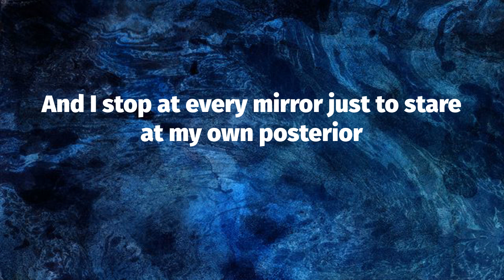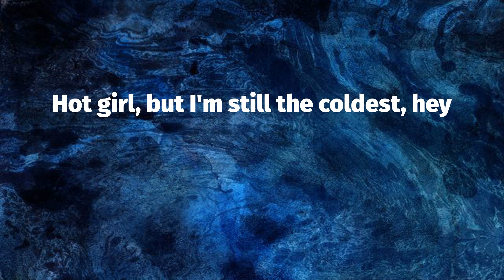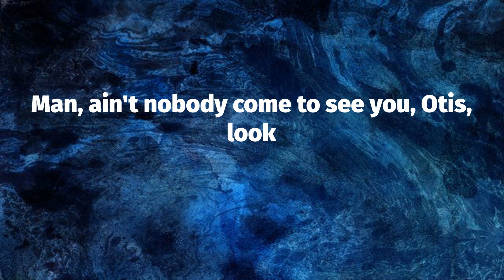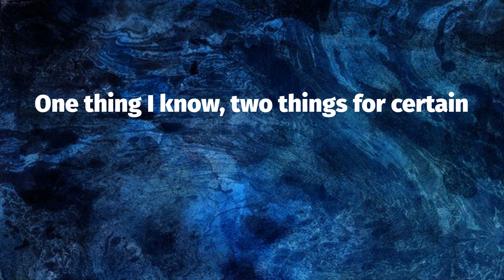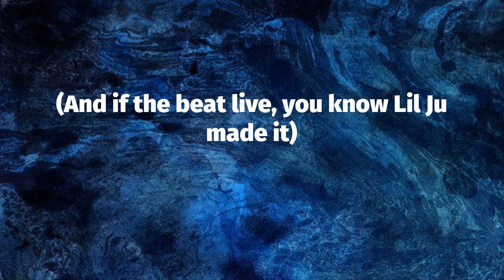Megan Thee Stallion - Thot Shit (Lyrics)